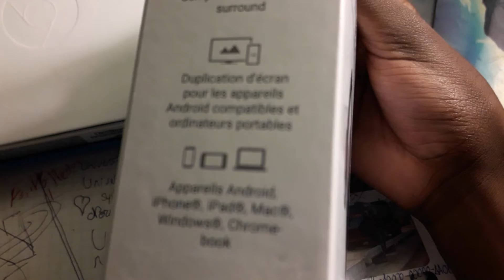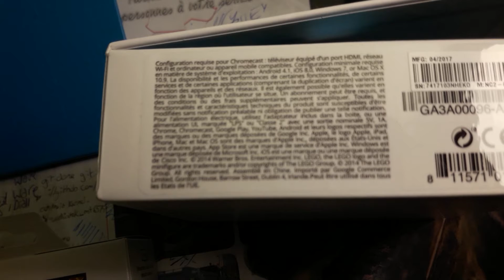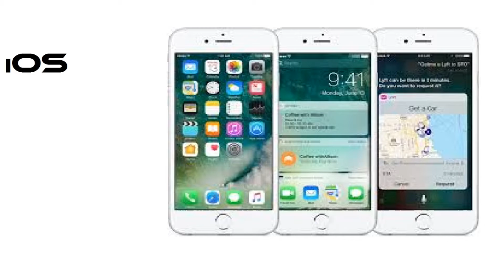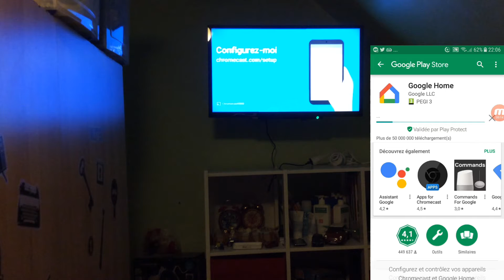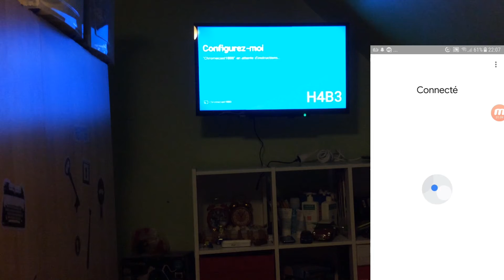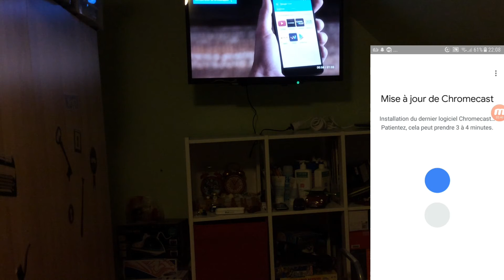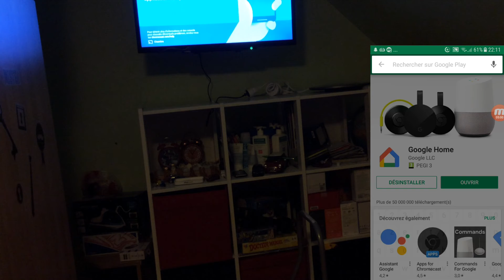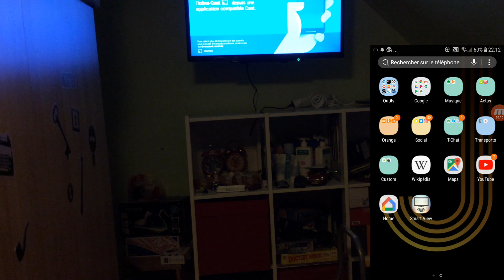Google Chromecast 2 (Deballage & Configuration)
Bonne année à toutes et à tous !
Je déballe le Google Chromecast 2 et le configure !